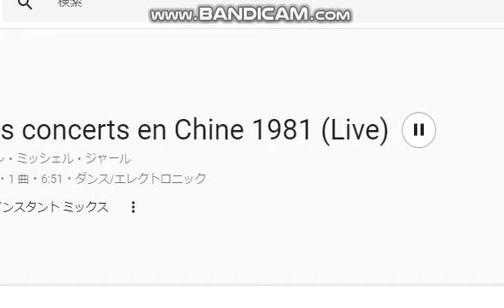武田信玄(淫夢)のテーマ 高音質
どこ探してもなかったので課金しました。